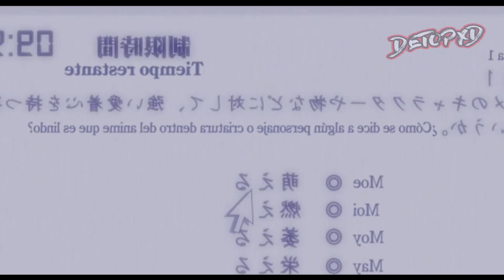Top 9 Animes donde una PRINCESA se ENAMORA del Protagonista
Top 10 Romance Animes Donde Protagonista Se Enamora De Una Princesa
Top Animes con Príncipes/Princesas/Nobleza

Música Intro: SAID NYA
Anime de la Miniatura: ROKUJOMA NO SHINRYAKUSHA

Este vídeo trata sobre:
Animes donde una PRINCESA se ENAMORA del Protagonista,
animes donde la chica popular se enamora del protagonista
top 10 animes donde el protagonista finge ser débil